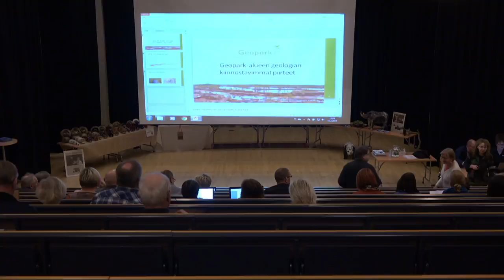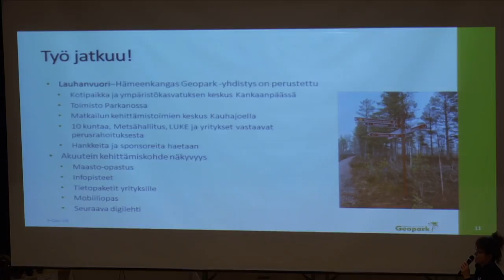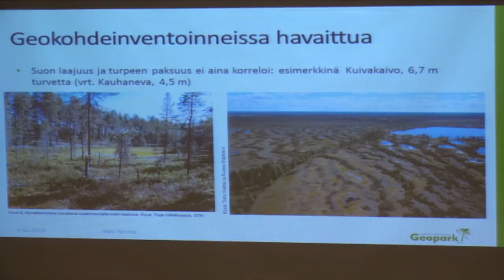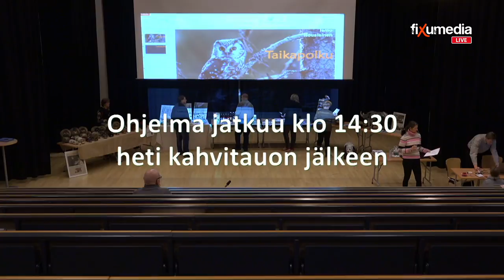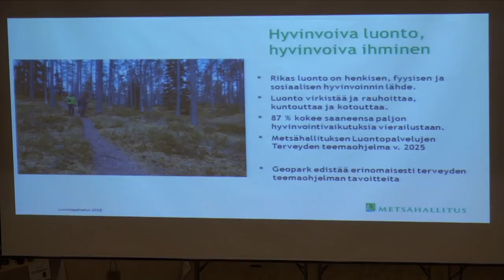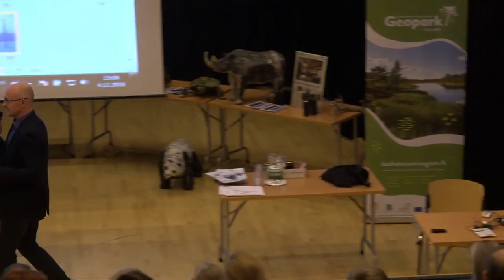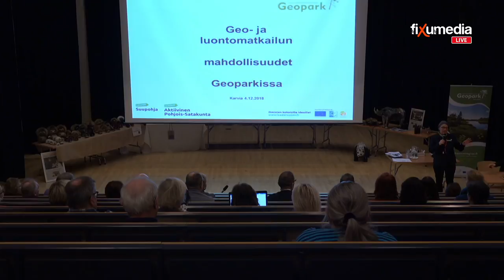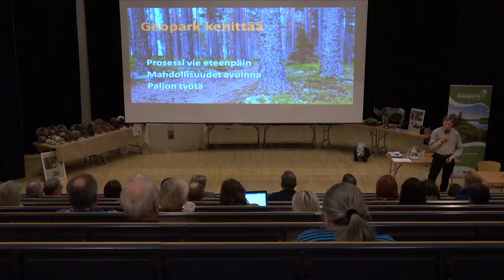Lauhanvuori‒Hämeenkangas Geopark tutuksi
Seminaarin puheenjohtajana toimii Marko Rajamäki, elinkeinojohtaja, Kankaanpään kaupunki.

13:00 Seminaarin avaus, Tarja Hosiasluoma, Karvian kunnanjohtaja
13:10 Lauhanvuori‒Hämeenkangas Geopark kohti UNESCOA, Terttu Hermansson, projektipäällikkö, Kankaanpään kaupunki ja Metsähallitus
13:35 Alueen geologian kiinnostavimmat piirteet, Pasi Talvitie, geologi ja erikoissuunnittelija, Kankaanpään kaupunki ja Metsähallitus
14:00 Kahvit, cocktailtarjoilu, yritysten tarjontaan tutustuminen
14:30 Metsähallitus Geopark-kohteiden hoitajana, Tuula Peltonen, puistonjohtaja, Metsähallitus
14:50 Suoluonnon monet kasvot Geopark-alueella, Markku Saarinen, erikoistutkija, Luonnonvarakeskus
15:10 Hyvää oloa luonnosta ja hyvinvointimatkailun potentiaali Geoparkissa, Eira-Maija Savonen, asiantuntija
15:30 Geo- ja luontomatkailun mahdollisuudet Geoparkissa, Kirsti Vuori, hankesuunnittelija, Leader Suupohja
15:45 Luontomatkailuyrittäjänä Geopark-alueella, Ismo Nousiainen, Taikapolku
16:00 Tilaisuuden päätös